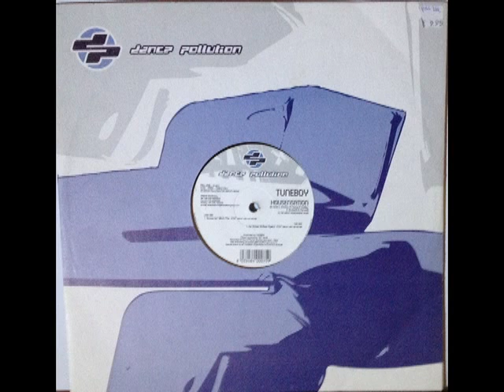TUNEBOY - HOUSENSATION (Da Hicker Strikes Again!)